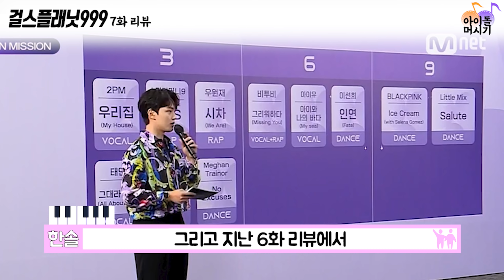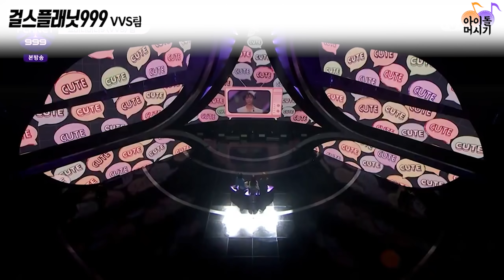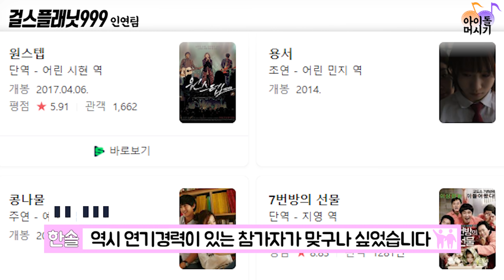걸스플래닛999(GIRLS PLANET 999) 7화 리뷰, 리액션 / 논란의 참가자들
걸스플래닛999(GIRLS PLANET 999) 7화 리뷰, 리액션
7화 요약부터 무대 리뷰까지!!

멤버십 후원금은 오로지 제작비로만 사용됩니다.(스튜디오 대관비, 출연료, 장비 구입비 등)
제작비에 쓰이고 남은 멤버십 후원금은 전액 기부할 예정이며(아이돌머시기&구독자 기증) 매달 영상을 통해 기부 현황을 알려드리겠습니다. 감사합니다 :D

0:00 오프닝
0:16 그대라는 시팀
1:16 마.피.아. In the morning팀
2:12 VVS팀
3:21 아이와 나의 바다팀
4:26 우리집팀
5:19 Salute팀
6:29 인연팀
7:38 마무리 정리